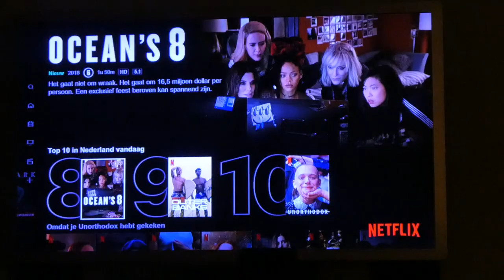IK HEB HONGER - VLOG 432 👠 MAMMA OP HAKKEN